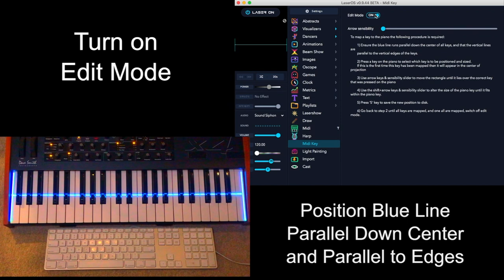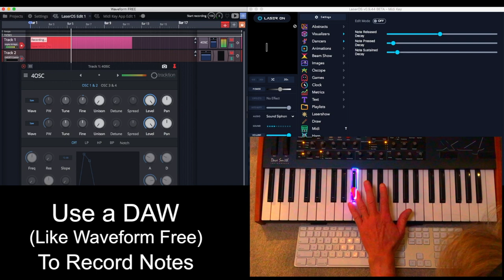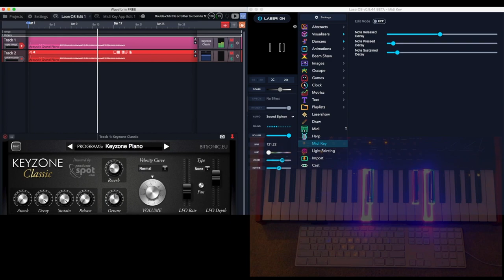LaserCube and Piano Synthesia App in LaserOS